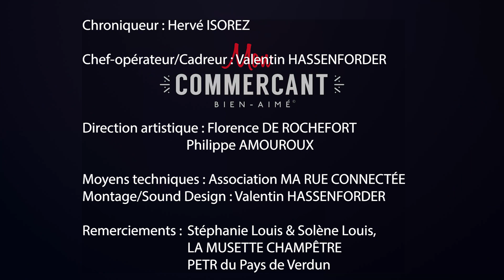Rencontre avec la Musette Champêtre, épicerie à Bras - Côté Meuse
Retrouvez ce qu'il vous faut chez La Musette Champêtre !
LA MUSETTE CHAMPÊTRE
👉 ALIMENTATION – Épicerie
📍 3 route de Charny, 55100 Bras-Sur-Meuse
📱 La Musette Champêtre - Magasin/Traiteur Local - Bras sur Meuse